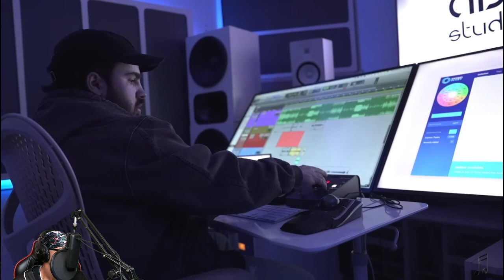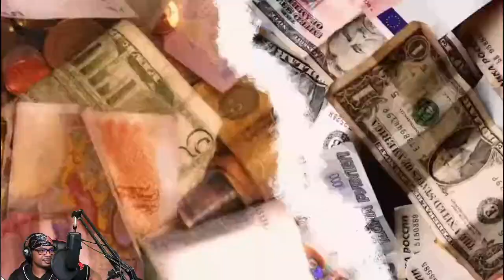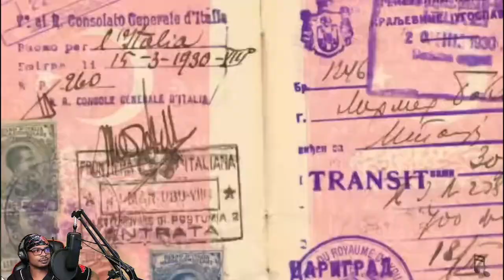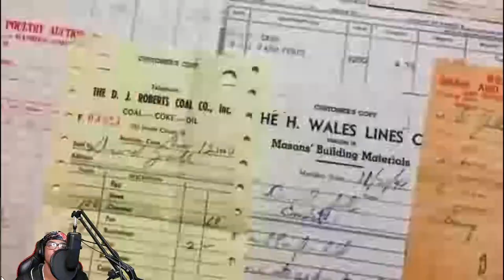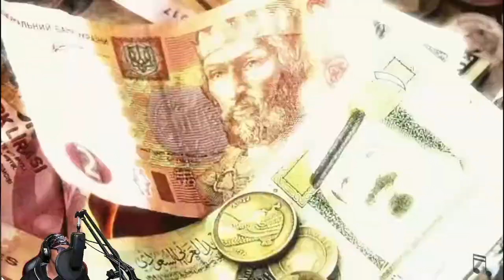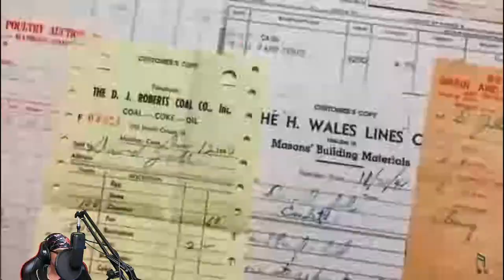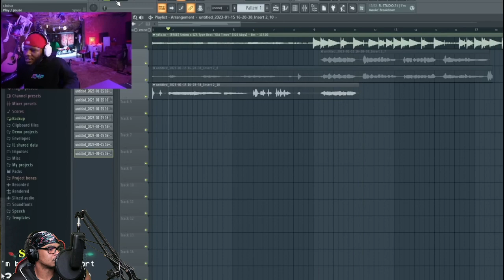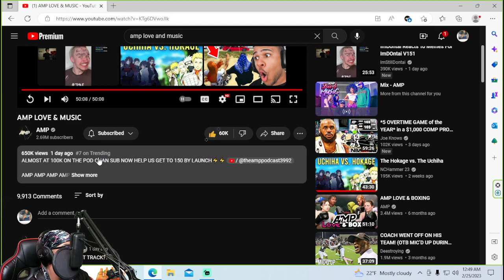AMP LOVE & MUSIC (REACTION)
This was a good time, bring your snacks because everyone bodied it. Skip the upload and watch everything with me on Twitch👉🏽

SHOUTOUT ALL THE GIRLS KILLED IT!!

ALMOST AT 100K ON THE POD CHAN SUB NOW HELP US GET TO 150 BY LAUNCH⚡️⚡️

⚡️⚡️AMP⚡️⚡️